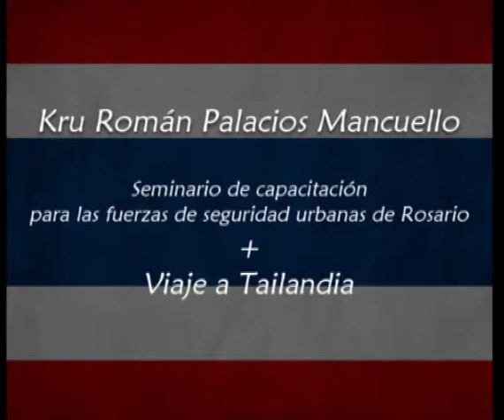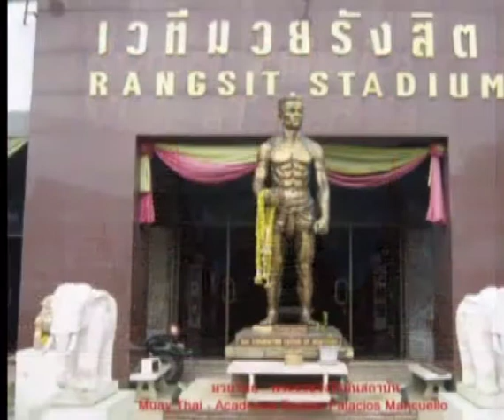Roman Palacios, Chakuriki Argentina